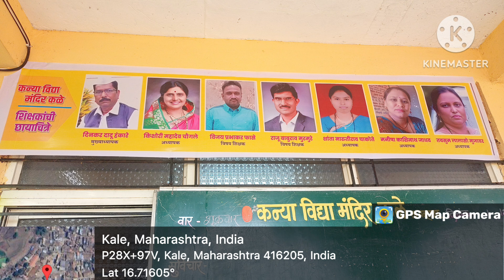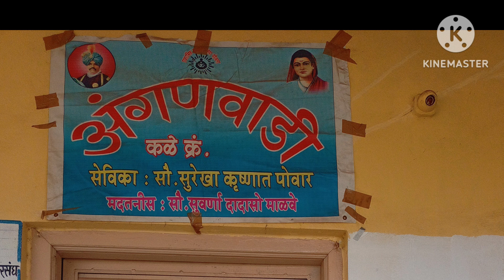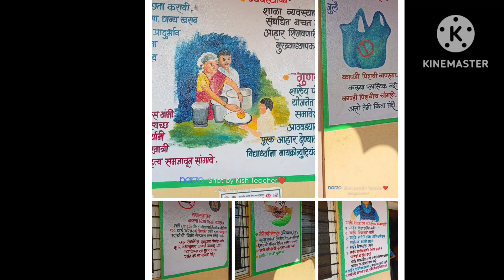मुख्यमंत्री माझी शाळा सुंदर शाळा ब विभाग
मुख्यमंत्री माझी शाळा सुंदर शाळा ब